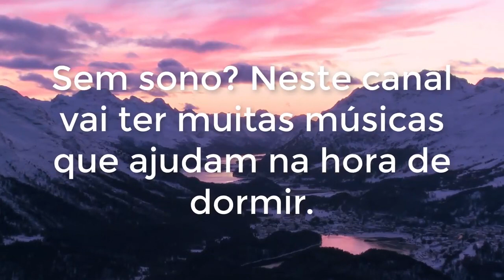Relaxing Music - QUIET PIANO MUSIC WITH THE SOUND OF BIRDS IN THE BACKGROUND FOR SLEEPING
Music for Fast Sleep and Deep Relaxation
| Relaxing music to sleep
 | Relaxing music.

Whatever your profile, rest assured that the Mente Relax Channel can help you! You can be the mother who wants to put your baby to sleep, the teenager who needs to study, calm your mind to focus on studies, a professional who needs to reduce your daily stress level, a person with sleeping difficulties or if you experience moments that need inner peace, reflection or balance, following some of our videos you will have the relaxation and deep sleep you need.